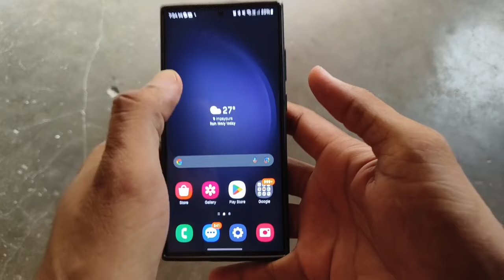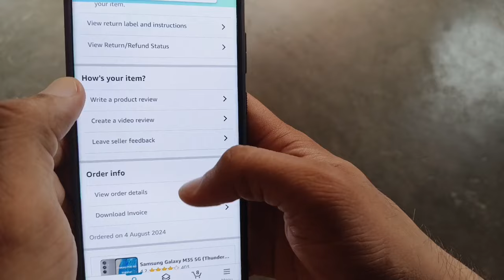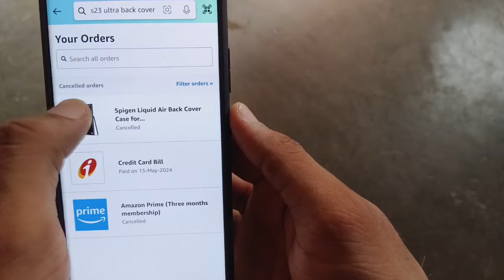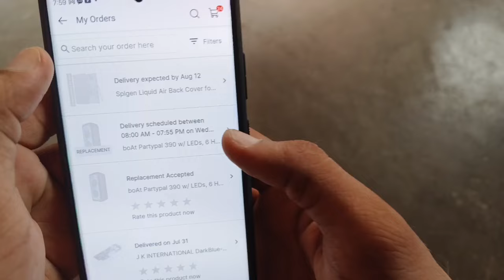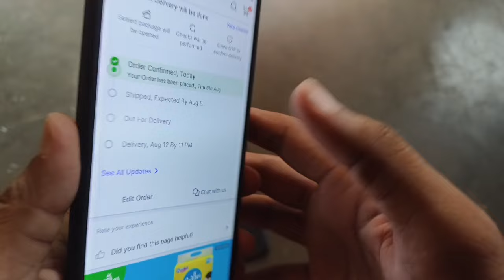Spigen Liquid Air Case Unboxing, Best Cover For S23 Ultra 🔥🔥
Dosto es cover ko leke kafi twist hua .. dekhne ke liye video ko pura jarur dekhe